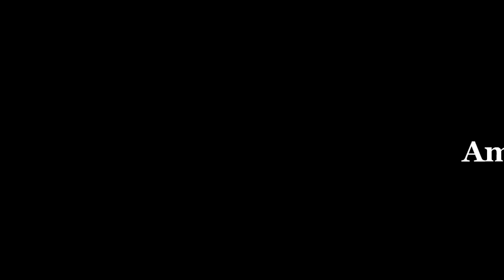অসাধারণ মাটন কষা খেলে মুখে লেগে থাকবে | Best Mutton Kosha Recipe 2022